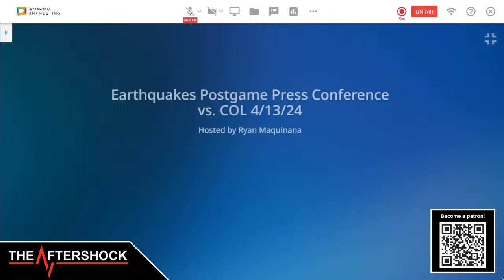Earthquakes woes continue in awful 2024 season, losing 3-0 to Colorado Rapids at PayPal Park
The Aftershock Intro Song: Coastin' by Zion-I ft. K. Flay